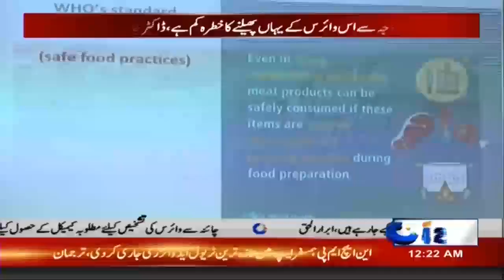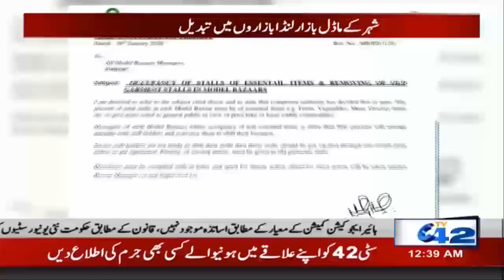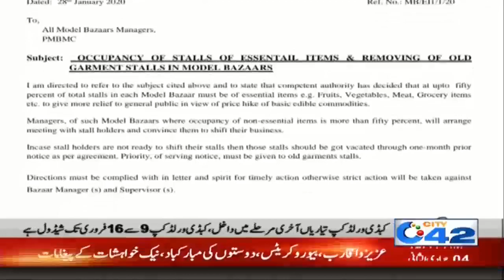12pm News Bulletin | 29 Jan 2020 | City 42